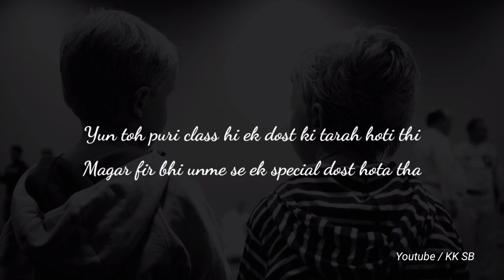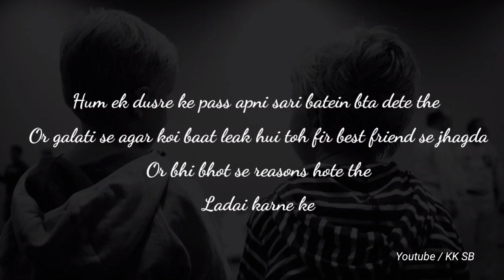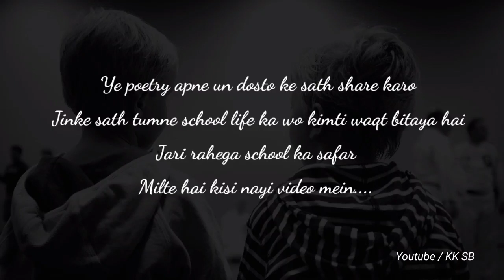" School ka wo Bestfriend ❤️ " | School ka safar episode : 2 | KKSB bestfriend day special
Our new Playlist " school ka safar " is dedicated to all our school time memories
This is a poetic way to Travel all those memories of school life again

I promise this trip will be amazing and enjoyable
Let's enjoy that school time again

Episode 2 : This video is a poetry on our school life friends who makes our school life such a beautiful life
This poetry is for that one school Bestfriend who  always be with us, make us happy and enjoy school life together ...
⚘ WRITER► KKSB 🔥
❦ AUDIO AND VIDEO ► KKSB ✨

Abhi mujhme kahin flute Instrumental
Channel - my swara

❦ ACCESSORIES I RECOMMEND ►

TRIPOD STAND

BLACK SCREEN

BLACK SCREEN STANDS

POWER BANK

BLUETOOTH EARPHONES

MI 10i PHONE

RING LIGHT

RING LIGHT WITH STAND :